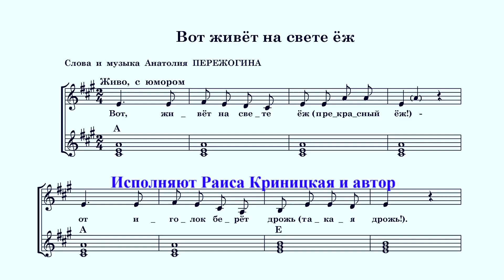"ВОТ ЖИВЁТ НА СВЕТЕ ЁЖ..."-фотопеснесказка Анатолия Пережогина в исполнении Раисы Криницкой и автора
Фрагмент авторской программы для детей "ФОТОСТИХОСКАЗКИ". Запись от 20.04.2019. Песня опубликована в книге "108 песен Анатолия Пережогина" (М., 2019).